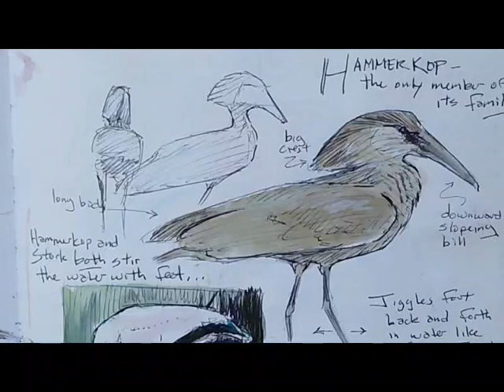Sacrificial Pancakes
The first pancakes off the griddle are always funky, but you need to make them to get to the good pancakes. So to with drawing or journaling. Do not judge yourself by your first lines on paper on any given day. Similarly your work improves as you make sustained observations with a single subject or persist in your work at it over months. Give yourself room and permission to try, fail, and continue working. It gets better and our early work is an essential part of the process. Be brave, be humble, have fun.